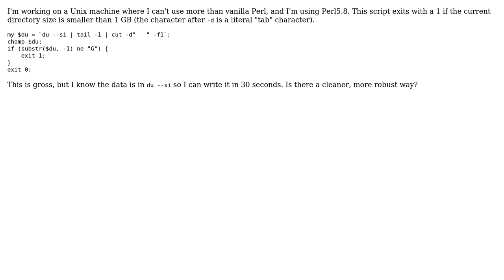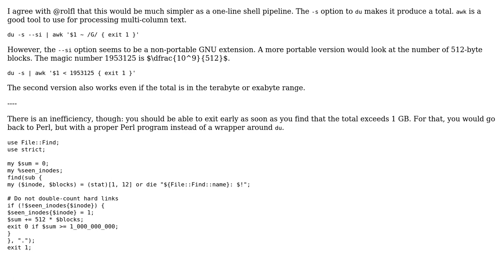Code Review: Clean way to get size of directory (3 Solutions!!)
Code Review: Clean way to get size of directory

With thanks & praise to God, and with thanks to the many people who have made this project possible! | Content (except music & images) licensed under CC BY-SA | Music | Images & others | With thanks to user salva user rolfl user corykendall user 200_success and the Stack Exchange Network Trademarks are property of their respective owners. You are responsible for your own actions.